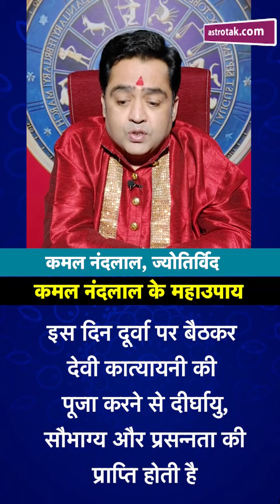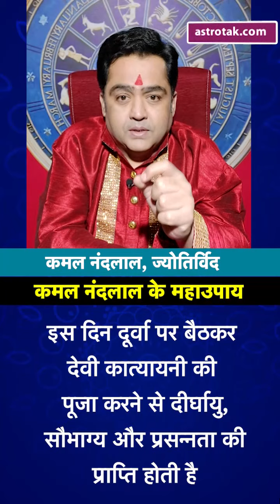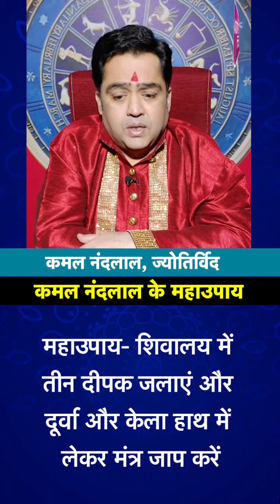हरतालिका तीज पर दूर्वा और केले का ये खास उपाय शादीशुदा जीवन को सुखी बनाए | Kamal NandLal| Astro Tak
KAMAL NAND LAL के महाउपाय : ज्योतिर्विद कमल नंदलाल जी से जानते हैं कि कैसे हरतालिका तीज पर दूर्वा और केले का ये खास उपाय करने से शादीशुदा जीवन बेहतर हो जाएगा...